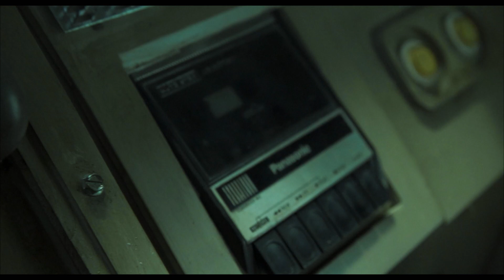Asylum: Twisted Horror and Fantasy Tales Official Trailer | Horror Shorts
WATCH NOW ON DVD: Madness has now limits at the Asylum.

Synopsis: Brandon prepares to give his last stand-up comedy show. As his stories and jokes pass, the public begins to cheer up. But at that precise moment Brandon will realize that these stories have a strong relationship with his past. More than he imagines.

Cast: Raymend Lee, Sam Jaeger, Itziar Castro
Written By: Guillermo Lockheart & Mauro Croche
Directed By: Nikolas Onetti, Alejandro Damiani, Carlos Goitia, Damien LeVeck, Kheireddine El-Helou, Mat Johns, Albert Pinto, Denis Walgenwitz, Vincent Parannaud, Andrew Desmond, Hendryk Witscherkowsky